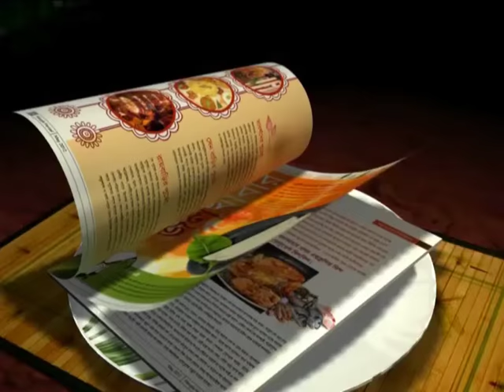I Was Not Enjoying My Cricket : Laxmi Ratan Shukla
Bengal’s versatile all rounder Laxmi Ratan Shukla  have announced his retirement from first class cricket . In a decision which many believe have been influenced by the recent criticism of the Bengal senior cricketer after Bengal’s dismal show at the recently concluded Vijay Hazare Trophy . The announcement comes as a surprise as he was named in the Bengal squad for Syed Mustaq Ali Trophy couple of days back . A former India cricketer , Laxmi have  played 137 first class matches scoring 6217 runs at an average of 35.93 . He scored 9 hundreds and 37 fifties . The all rounder also took 172 wickets including a best bowling of 6/86 .  The all rounder announced his retirement at the Mohun Bagan Club , flanked by his six year old son Agastya  .
On being asked what might have influenced him to cut short his career , a visibly emotional Laxmi commented ,“ I wasn’t getting the push from within to play any more . For last one month, I was not getting the right motivation… Not feeling myself, the link was missing,I am a firm believer of giving opportunity to youngsters and I felt I was not doing justice holding my place  in the side .”